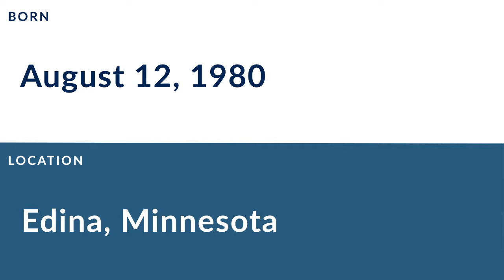Adam Goldberg: Football Tackle and Guard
Adam Goldberg is a former professional football tackle and guard who played for 9 seasons from 2003 to 2011.

In college, Goldberg played for the Wyoming Cowboys in Laramie Wyoming.

Professionally, Goldberg played for the Minnesota Vikings, and the St. Louis Rams.